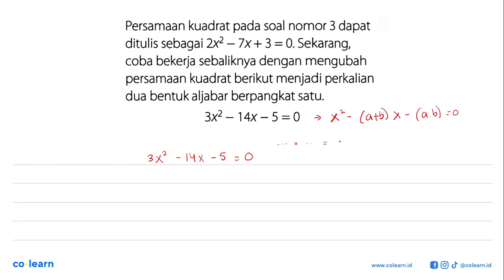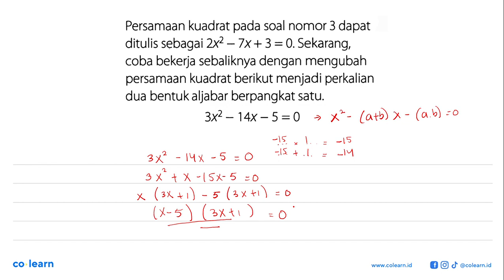Persamaan kuadrat pada soal nomor 3 dapat ditulis sebagai 2x2 _ 7x + 3 = 0. Sekarang; coba bekerj...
Persamaan kuadrat pada soal nomor 3 dapat ditulis sebagai 2x2 _ 7x + 3 = 0. Sekarang; coba bekerja sebaliknya dengan mengubah persamaan kuadrat berikut menjadi perkalian dua bentuk aljabar berpangkat satu: 3x2 14x - 5=0

Topik atau Materi: Pemfaktoran Persamaan Kuadrat - PERSAMAAN KUADRAT - ALJABAR - Matematika Kelas 9 SMP - K-13

00:00 : Bedah Soal
01:00 : Konsep, rumus dan pengertian Pemfaktoran Persamaan Kuadrat
01:18 : Langkah penyelesaian soal
01:14 : Jawaban akhir
01:44 : Penutup